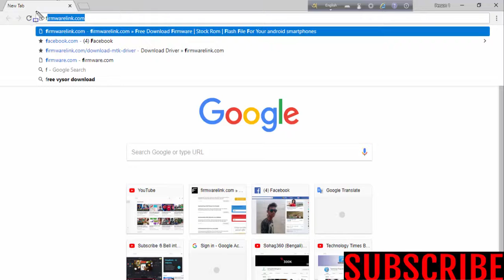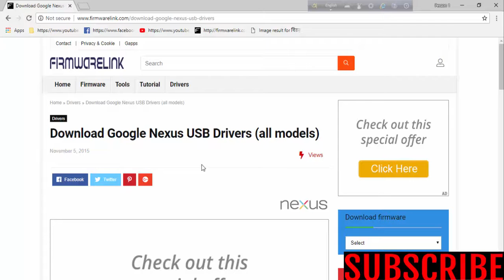Download NEXUS USB Drivers For All Models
Download nexus USB Drivers [all models]